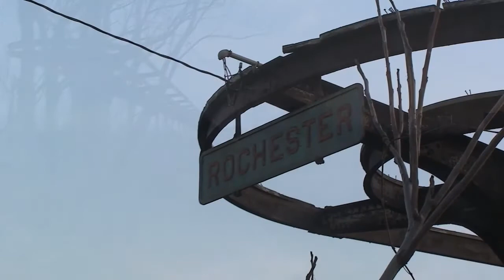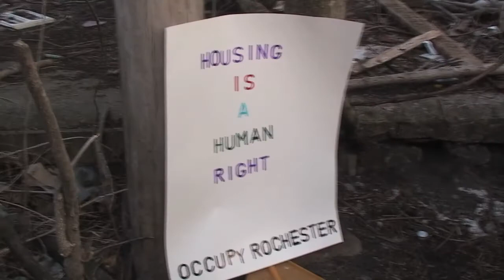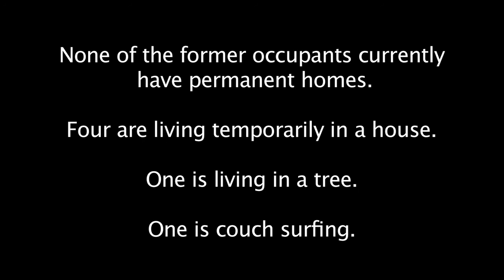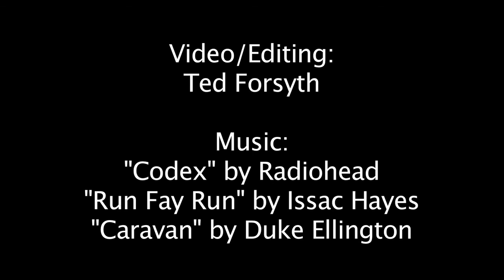March Eviction Defense of Railroad Encampment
On March 15, 2012, Railroad Yard Central Ave, demonstrators converged at a location between St. Paul St. & Clinton near the railroad tracks to stop an eviction of a 7 year old homeless encampment. The homeless residents, and advocacy groups including Occupy Rochester, House of Mercy, Poor People's Coalition, Social Welfare Action Alliance of Rochester, and Metro Justice Housing Committee are called on Amtrak to stop the eviction until the residents could secure permanent housing. Eviction defenders called for an end to the criminalization of homelessness in Rochester. They denounced policies that displace and hide visible homelessness and poverty in our community because they are fundamentally flawed and do not address the root causes or conditions that cause homelessness.